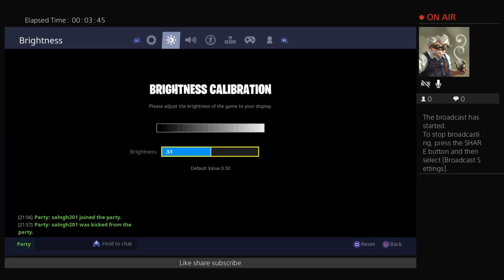New score royale mode gameplay